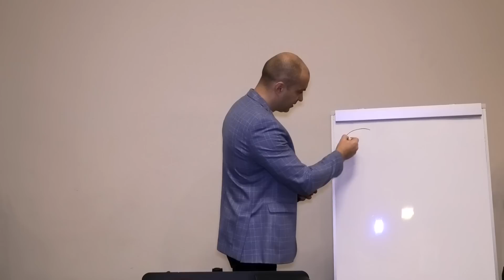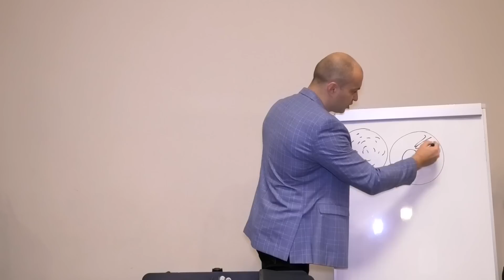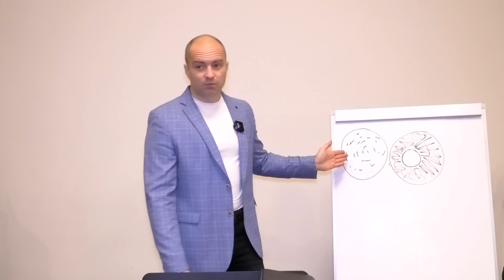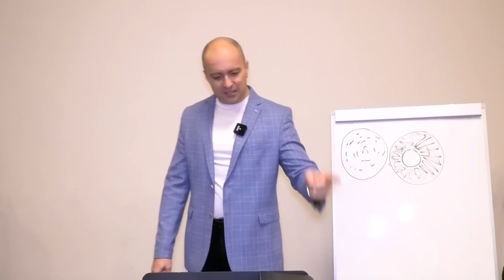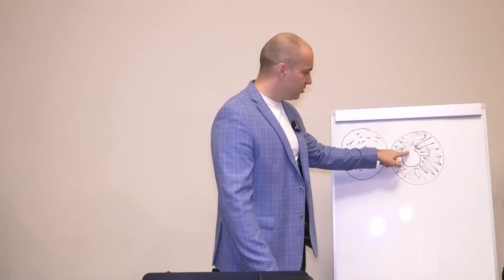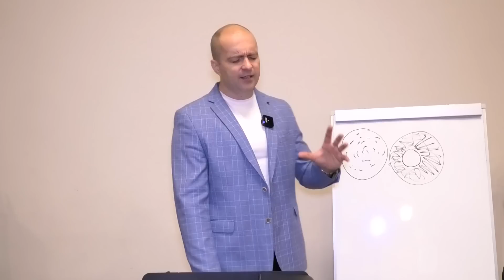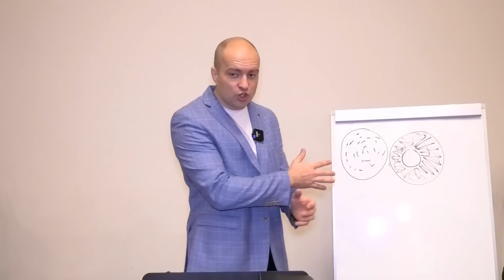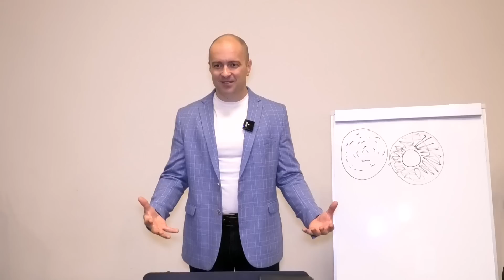Божий Фактор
- Наш второй резервный канал на ютубе